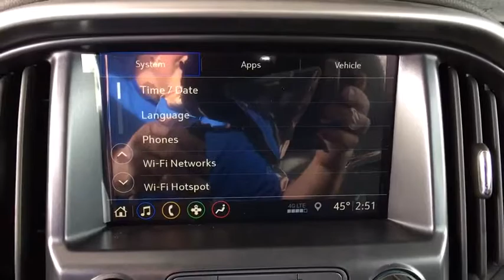2019 Chevrolet Colorado Denver, Lakewood, Wheat Ridge, Englewood, Littleton, CO CV5843TT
Blue Metallic N 2019 Chevrolet Colorado available in Denver, Colorado at Medved Chevrolet Cadillac. Servicing the Lakewood, Wheat Ridge, Englewood, Littleton, CO area.

11001 West I-70 Frontage Road N

4WD.brbr2019brChevroletbrColoradobrZR2brV6brbrbrExit Kipling, Exit Ward, but Exit the GIANT Medved Autoplex. Everyone said, Go to Medved! Price includes applicable rebates and dealer fees of $599, excluded tax, title and licensing: $500 - General Motors Consumer Cash Program. Exp. 02/28/2019